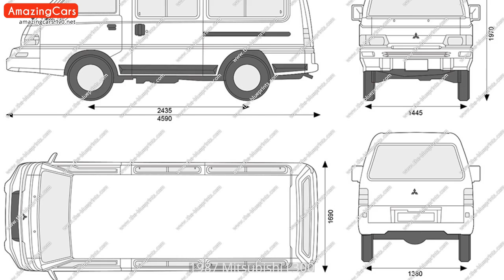1987 Mitsubishi L300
Carefully selected pictures of 1987 Mitsubishi L300. As far as I can, I have compiled the internal and external pictures of 1987 Mitsubishi L300 for you in this video. You can also find  modified 1987 Mitsubishi L300 pictures in this video.

1987 Mitsubishi L300 Pictures